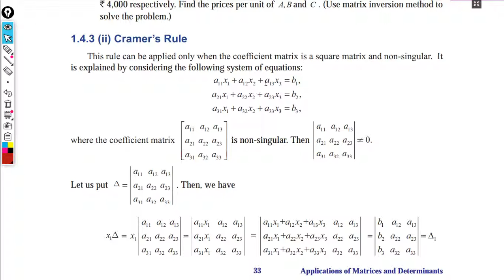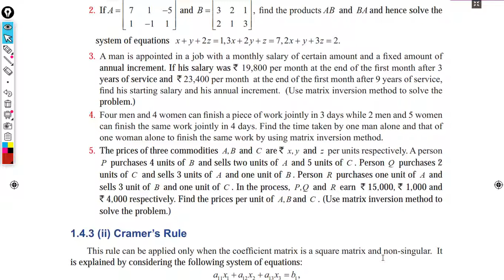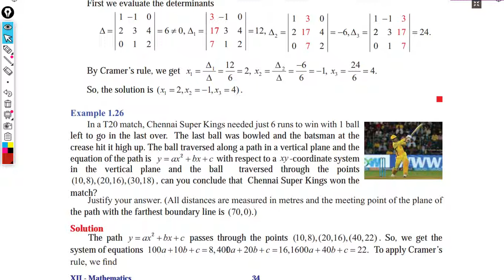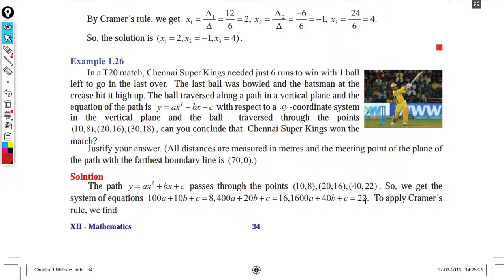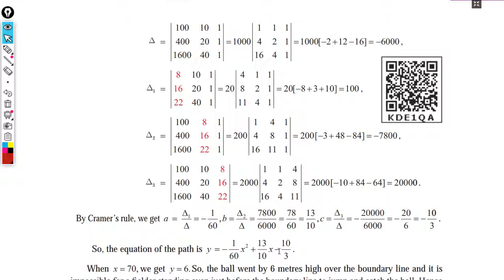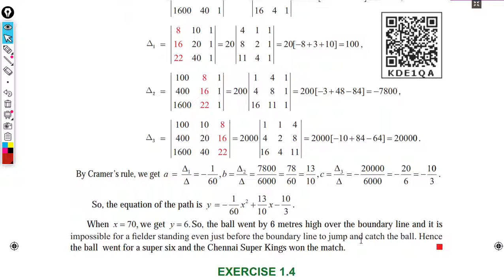Matrix - Cramer's Rule - Part 13 - 12std